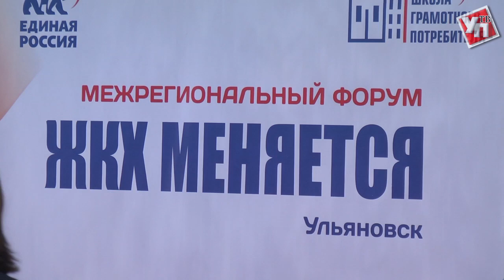Не только ругать, но и хвалить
В Ульяновске прошёл межрегиональный форум «ЖКХ меняется»